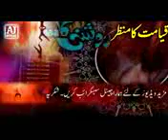طارق جمیل قیامت کامنظر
اچھابیان ضرورسنیں